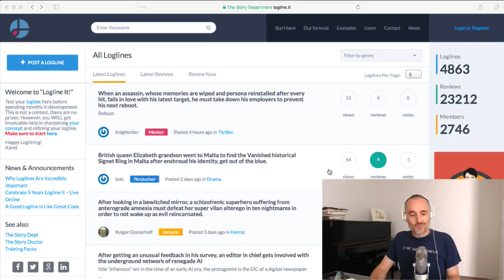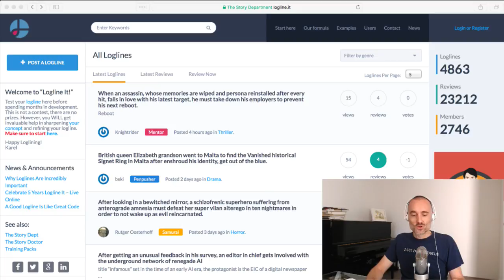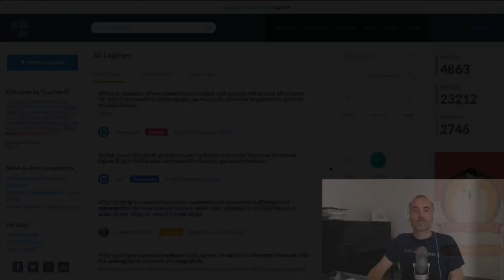Karel Segers answers questions - TEST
- Script ready? Learn how to pitch & sell